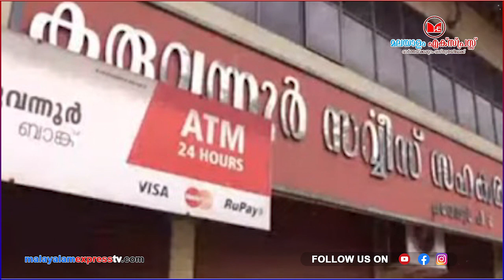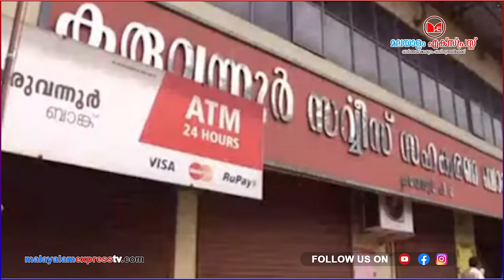പൈസ മടക്കി കൊടുക്കാൻ കഴിയാത്തതിന് കാരണം ഇ ഡി...വ്യത്യസ്ത ക്യാപ്സ്യൂളുമായി വാസവൻ|News|Kerala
പൈസ മടക്കി കൊടുക്കാൻ കഴിയാത്തതിന് കാരണം ഇ ഡി...വ്യത്യസ്ത ക്യാപ്സ്യൂളുമായി വാസവൻ